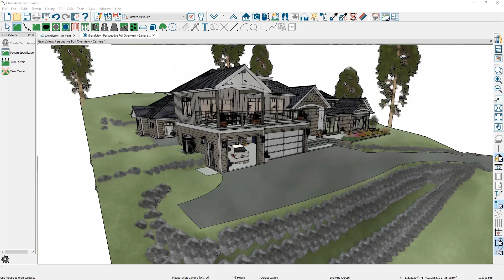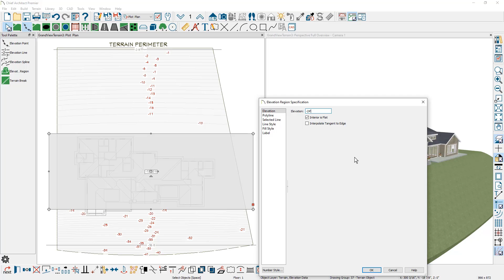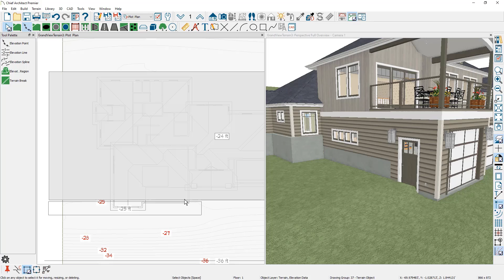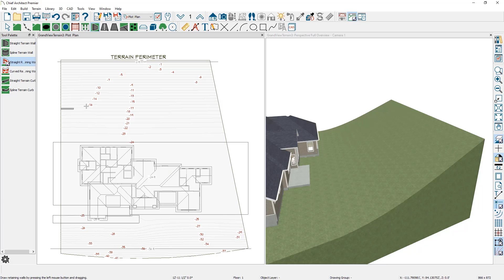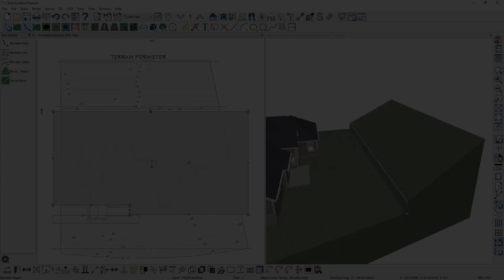Making a Sloped Terrain and Adding Retaining Walls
We will create a sloped terrain using the terrain elevation tools and place a retaining wall.